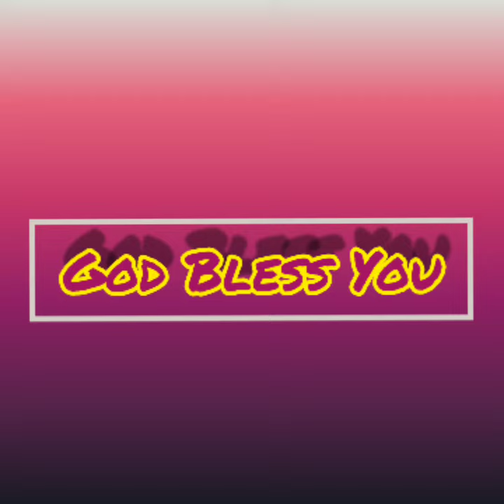Special Song by The Ven. H.M. Simon Shepherd CJ. On 27th of April 2020